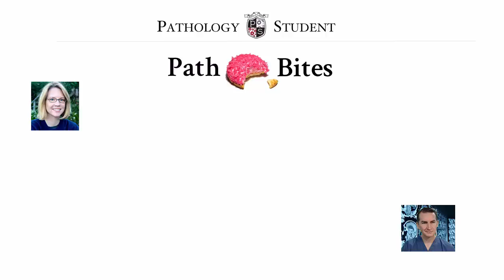Path Bites - Congenital anomalies of the pancreas